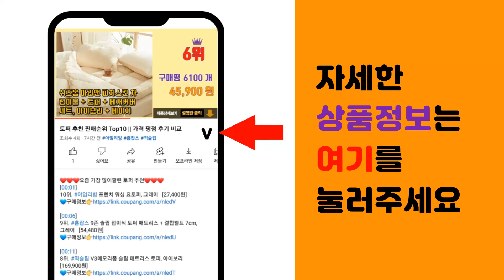한일믹서기 추천 판매순위 Top10 || 가격 평점 후기 비교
❤️❤️❤️요즘 가장 많이팔린 한일믹서기 추천❤️❤️❤️

[00:01]
10위. 보아르 아띠랑스 미니 믹서기, VO-KI016(베이지) [39,800원]

[00:06]
9위. 신일 대형 스텐 믹서기 SMX-C4000WK [129,510원]

[00:11]
8위. 필립스 초고속 블렌더 5000 시리즈 믹서기, HR3571/90 [90,700원]

[00:16]
7위. 필립스 파워 블렌더 5000 시리즈 믹서기, HR2228/90 [67,210원]

[00:21]
6위. 한일 대용량 레드스텐 분쇄믹서기(본체+칼날 3종+대용량 스텐 컨테이너), 한일 대용량 레드 [159,900원]

[00:26]
5위. 한일전기 미니 블렌더 유리 믹서기 SHM-1595 [53,400원]

[00:31]
4위. 한일 뚝딱 자석믹서기 조인트리스 자동결합 JLM-300 [75,810원]

[00:36]
3위. 한일전기 다용도 고속 미니믹서기 [39,900원]

[00:41]
2위. 한일전기 대용량 믹서기 국산, 한일 믹서기 SHMF-3250S [118,900원]

[00:46]
1위. 한일전기 대용량 스테인리스 믹서기 HMF-3260S, SHMF-3260S [118,700원]